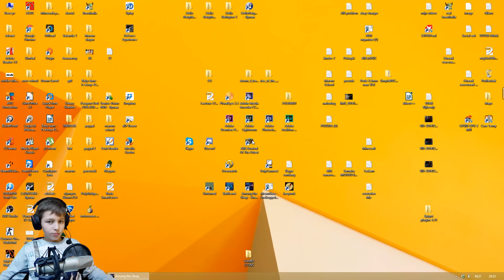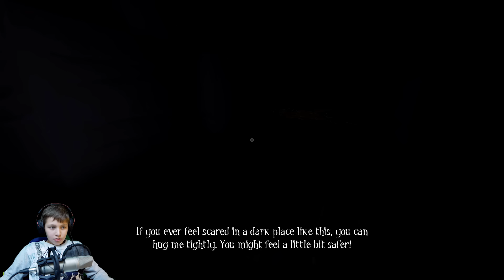Among the Sleep gameplay Nederlands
Among the Sleep NL, Among the Sleep gameplay in het Nederlands met mijn vriend